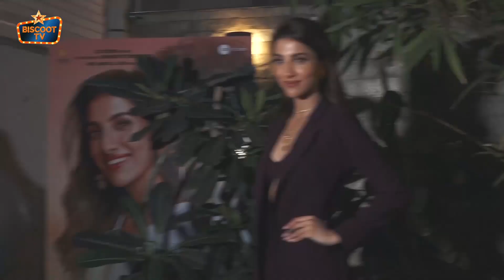Vidyut Jamwal Is Always Full Of Energy 🔥 For Sanak Movie Promotions With Co Star Rukmini Maitra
Vidyut Jamwal & Actress Rukmini Maitra Spotted During The Promotion Of Sanak.